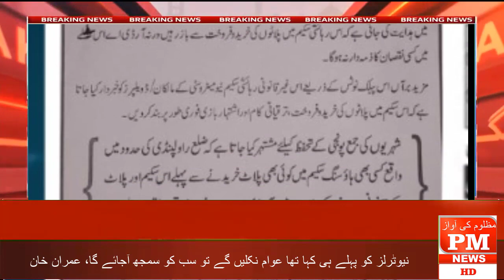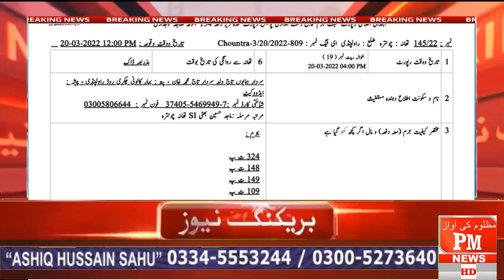Illegal Housing Societies by RDA | New Metro City GujarKhan with other 12 Societies Noticed by RDA